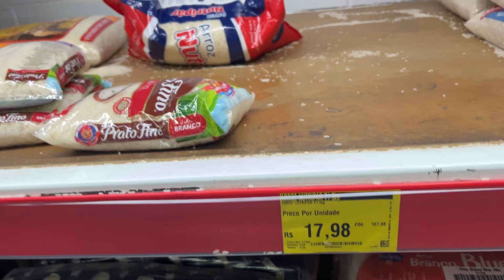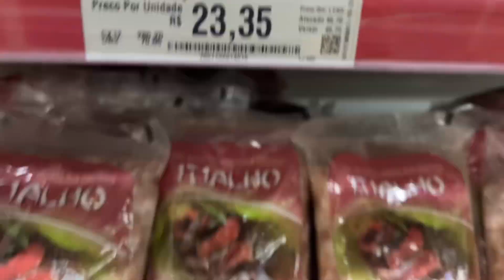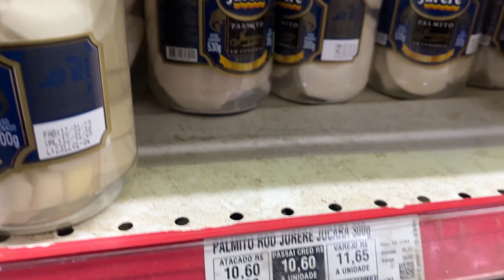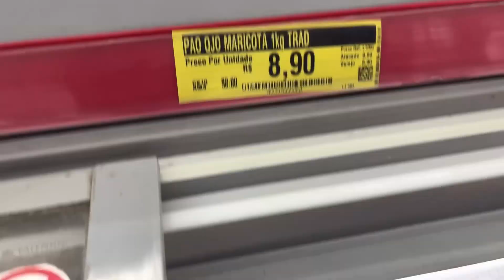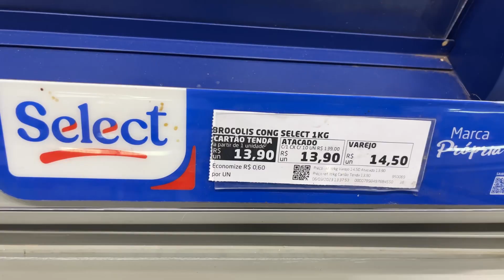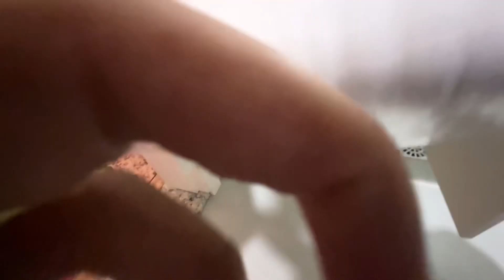Compras do mês no ASSAI ATACADISTA E NO TENDA!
Comprinhas do mês no Assai e no Tenda atacado.